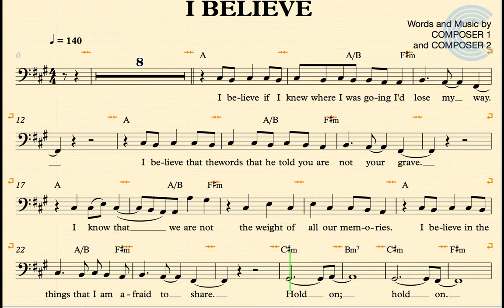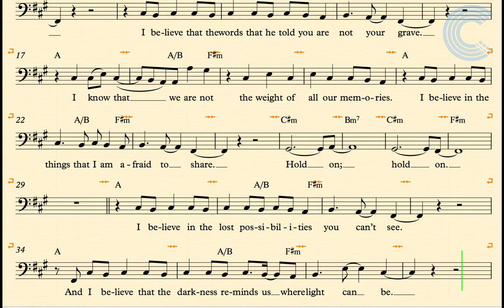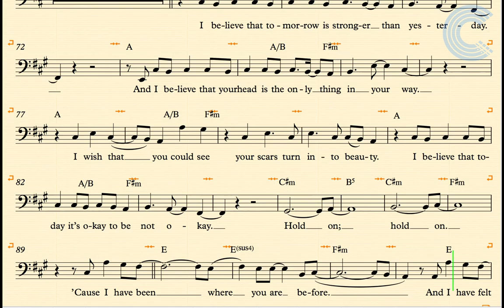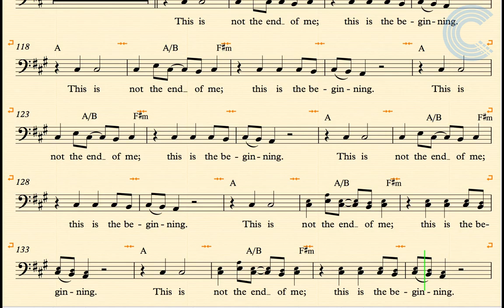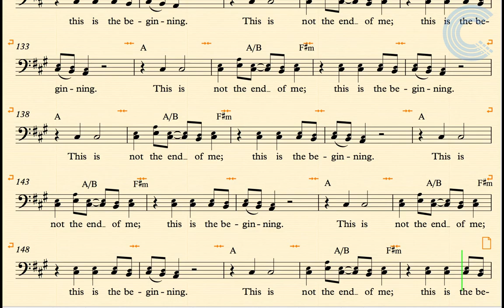Bassoon - I Believe - Christina Perri - Sheet Music, Chords, & Vocals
Bassoon sheet music, chords, and vocals for Christina Perri - I Believe. Learn to play I Believe and sing along!